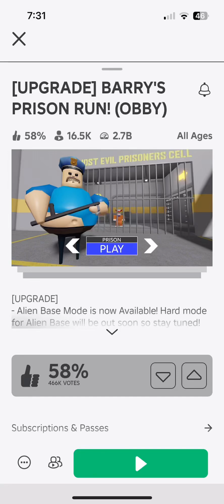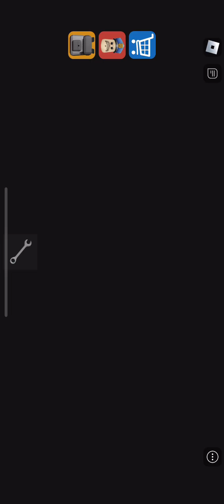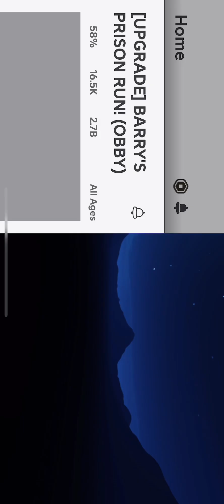Playing Barry until i reach Garry the chef ( im always skipping it cause its hard for me :P)